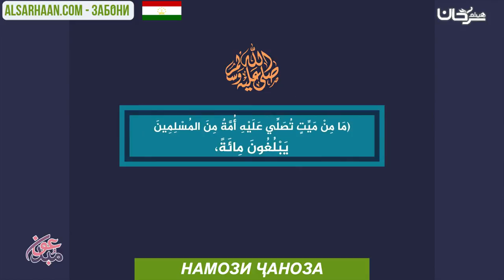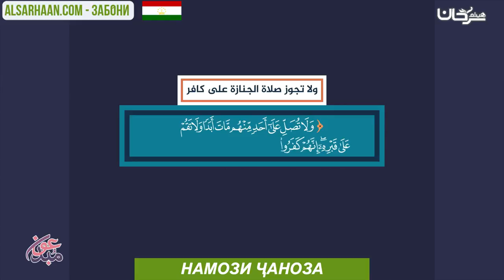НАМОЗИ ҶАНОЗА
الإيميلEmail